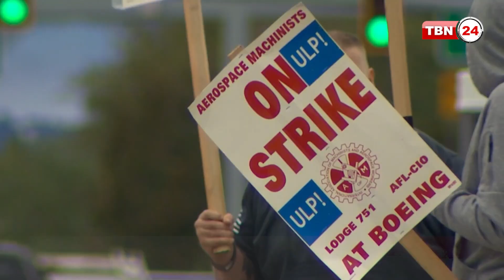লোকসান পুষিয়ে নিতে কর্মী ছাঁটাইয়ের ঘোষণা বোয়িংয়ের | TBN24 NEWS | Boing | Aircraft Manufacturer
বিশ্বব্যাপী ১০ শতাংশ কর্মী ছাঁটাইয়ের ঘোষণা দিয়েছে বোয়িং। চলমান আর্থিক লোকসানের কারণ দেখিয়ে প্রায় ১৭ হাজার কর্মী ছাঁটাইয়ের ঘোষণা দিয়েছে শীর্ষ এই বিমান নির্মাণকারী প্রতিষ্ঠানটি। এর ট্রিপল সেভেন-এক্স মডেলের বিমান হস্তান্তরে বিলম্বসহ নানা কারণে বড় ধরনের আর্থিক ক্ষতির মুখে পড়েছে বোয়িং।

লোকসান পুষিয়ে নিতে কর্মী ছাঁটাইয়ের ঘোষণা বোয়িংয়ের | TBN24 NEWS | Boing | Aircraft Manufacturer | Boeing To Cut 17000 Jobs | Breaking News